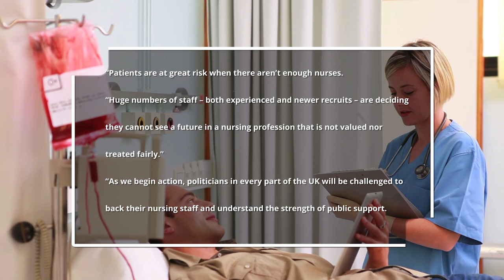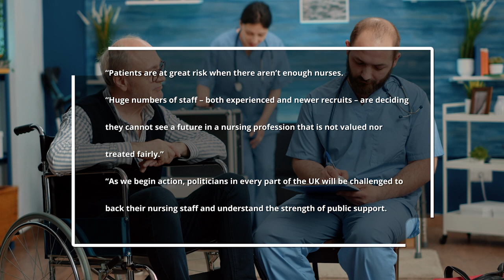UK NHS Nurses Vote to Strike! | UK Medical News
Our nursing colleagues in the UK were ballotted via the RCN and have voted for industrial action.